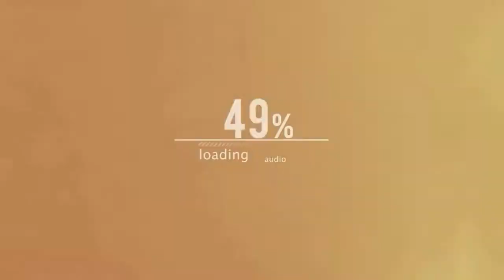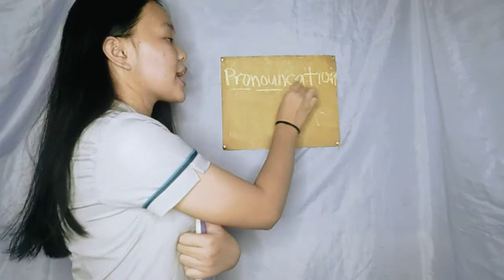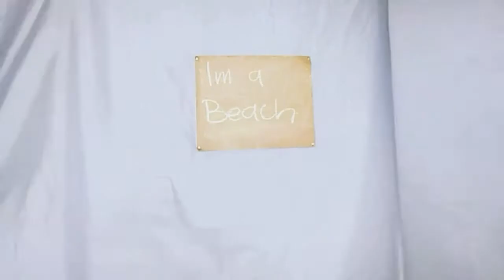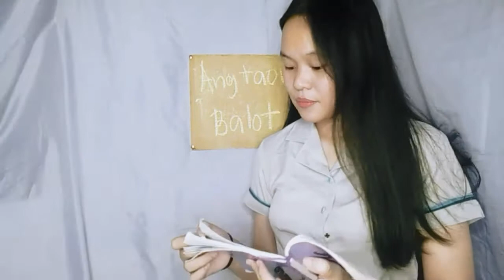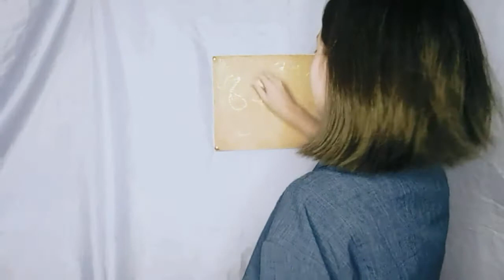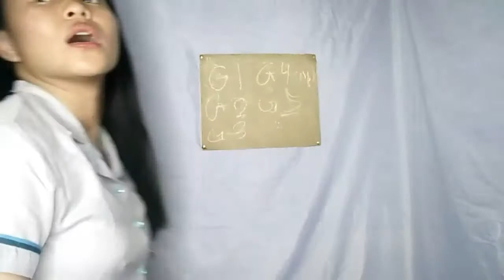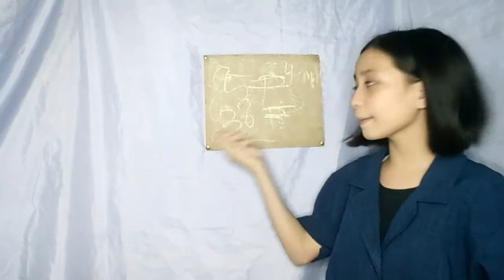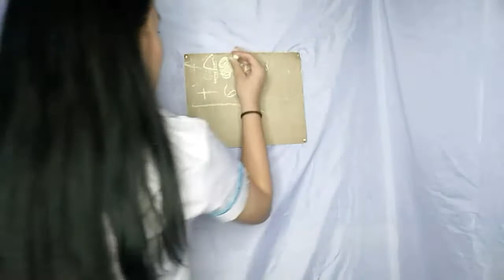Iba't ibang uri ng mga teachers ( Teacher's month celebration)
comment you name for shoutout